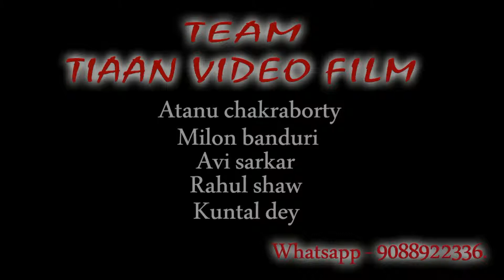Tiaan Video Film present. Pre wedding. (Bijoy & Keya). .